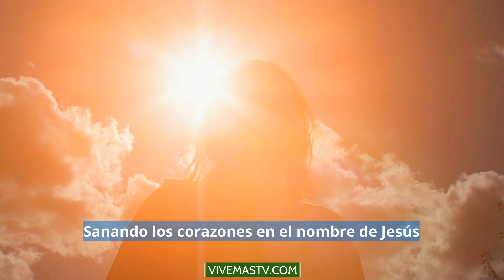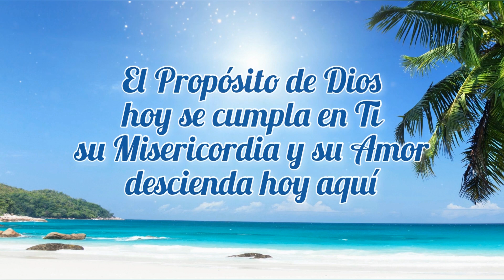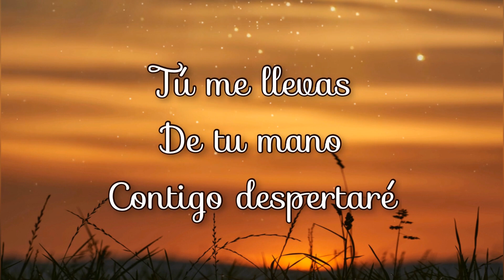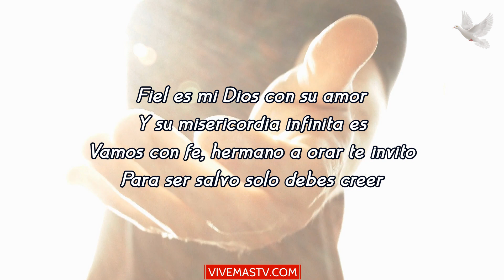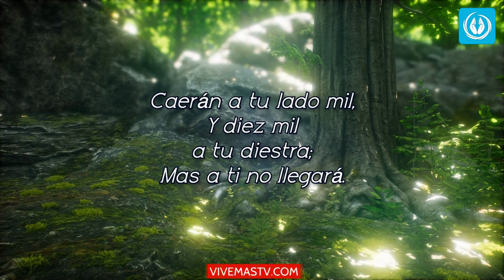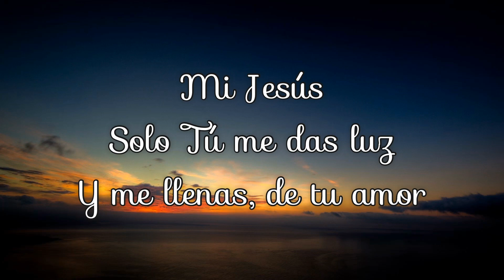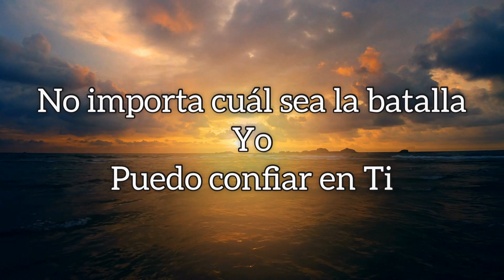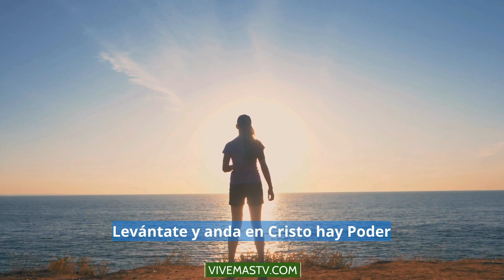🕊 Noche de Alabanza y Adoración a Dios 🕊